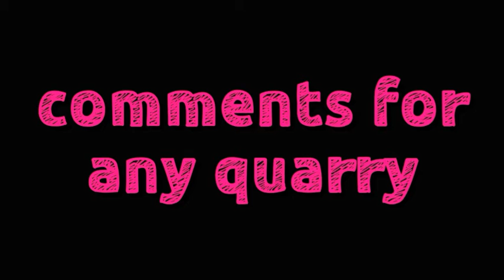SWORDIGO SMOOTH GAMEPLAY///SWORDIGO PART 1(2)...INNOVATIVE GAMEPLAY EVER❤❤✔✔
SWARDIGO FULL GAME COMPLITE IN THIS SERIES
PLEASE WATCH FULL SERIES TO UNDERSTAND THE GAMPLAY
IT IS VERY SOOMTH GAMEPLAY BY A PROFESSIONAL..
EVRYDAY COMING A PART OF THIS GAMEPLAY TILL COMPLETED 100%

KEEP SMILING. BE SAFE... JAY HIND💕💕